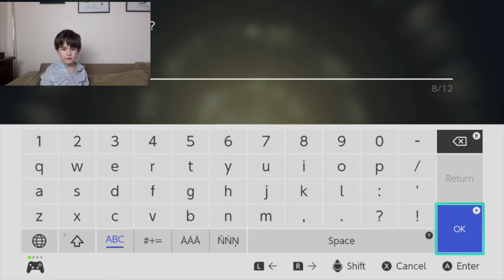Pokemon Legends: Arceus - FIRST EVER LETS PLAY REVIEW - IS IT ANY GOOD?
Pokemon Legends Arceus just came out so I've jumped onto it for a Let's Play! I've unfortunately got COVID at the moment but I am so so excited to try it out I pre-ordered it yesterday so I could jump onto it today so you can have a great look!

I will do another Let's Play on Pokemon Legends: Arceus very soon - let us know what you think!